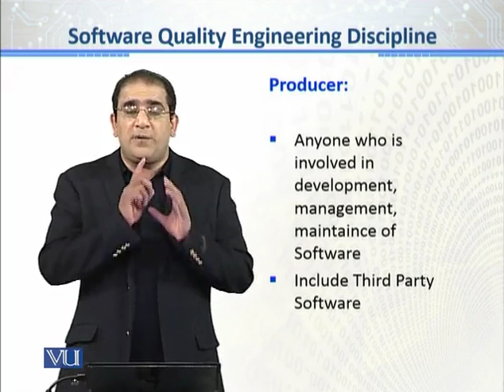CS611_Topic003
Topic: 03